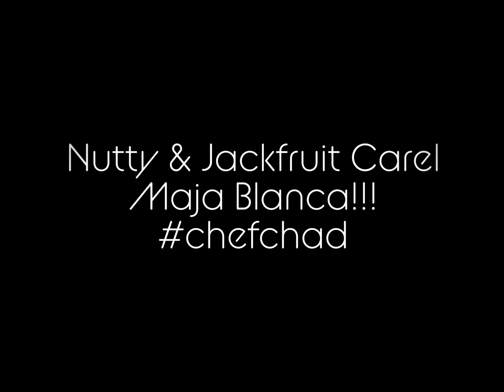September 14, 2021